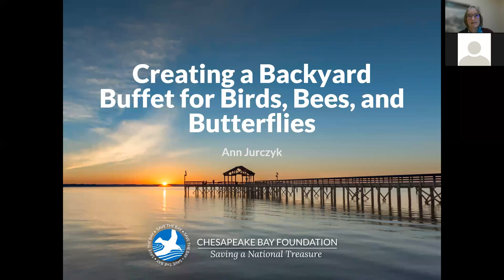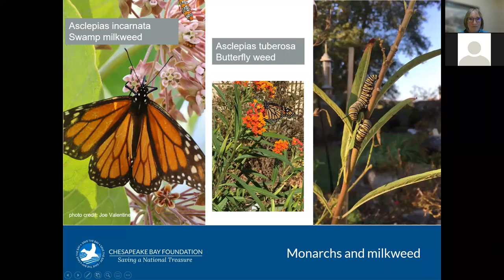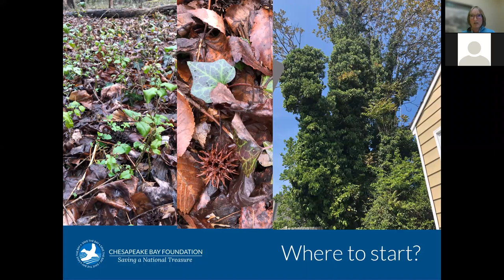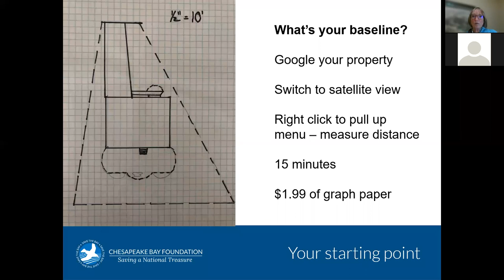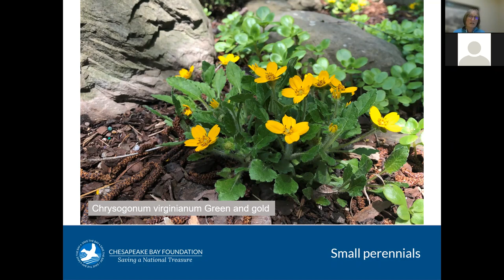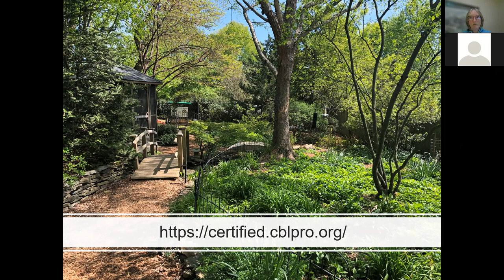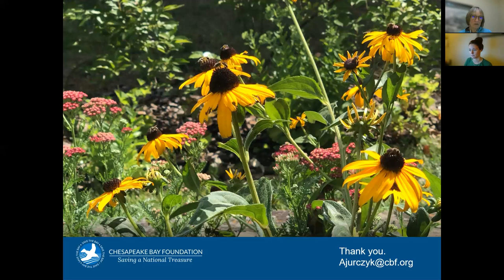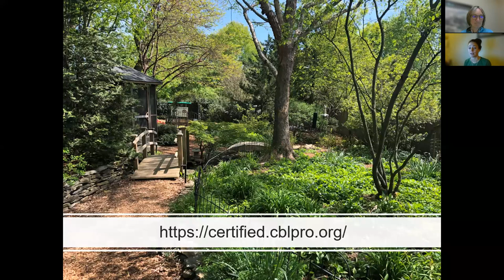Creating a Backyard Buffet for Birds, Bees, and Butterflies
As more forests and pastures become subdivisions, we are losing critical habitat for birds, bees, and other pollinators. Dwindling bird populations are tied to this habitat loss.

Your yard can be an oasis, a rest area for birds, bees, and butterflies to fuel up and raise their young. Few of us have a blank slate to work with, so this webinar takes you through practical steps of assessing your yard, prioritizing changes, and planting with a purpose.

Our speaker, Ann Jurczyk, is a Chesapeake Bay Landscape Professional and certified arborist, who has designed and installed a variety of conservation areas and advised dozens of homeowners on small gardening changes that can have a big impact on the environment.